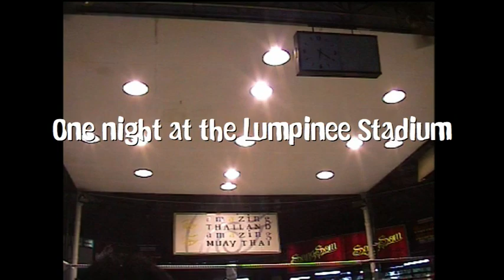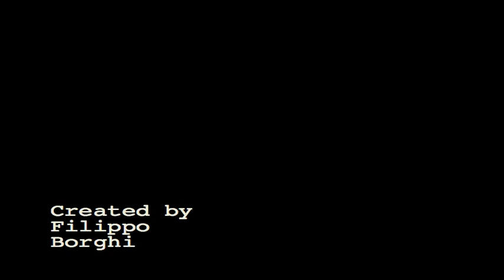Muay Thai Fights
One night at the Lumpinee Stadium, Bangkok, Thailand
Part one

by Filippo Borghi